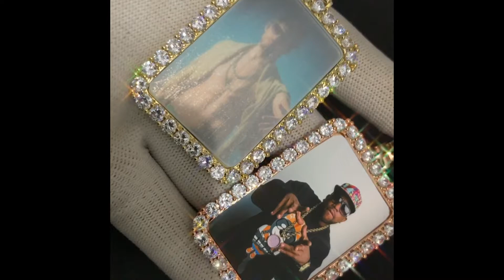Square custom photo pendant hiphop jewelry.CZP0259